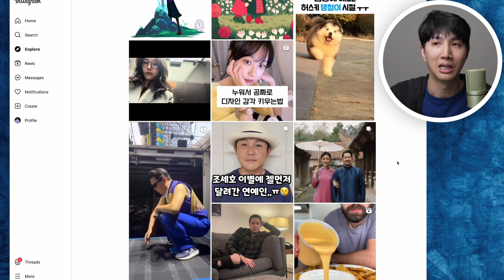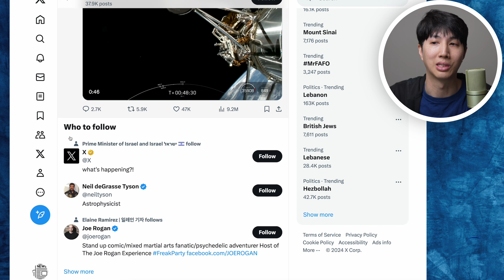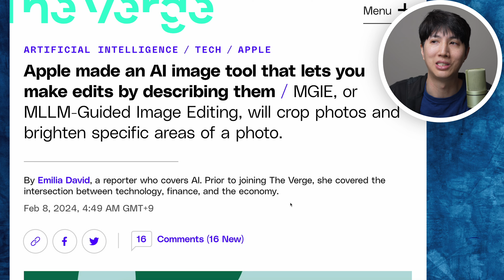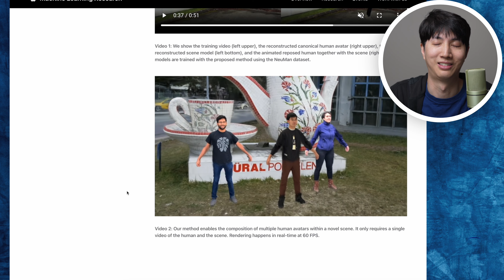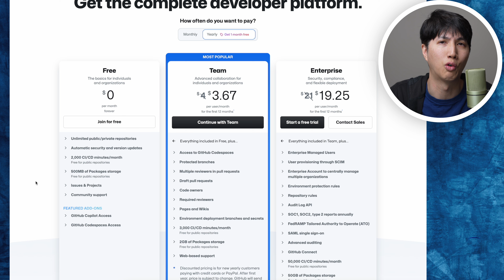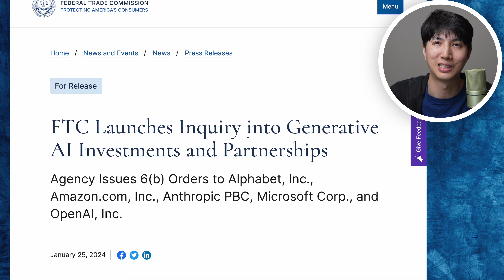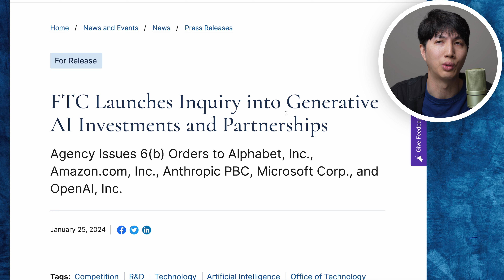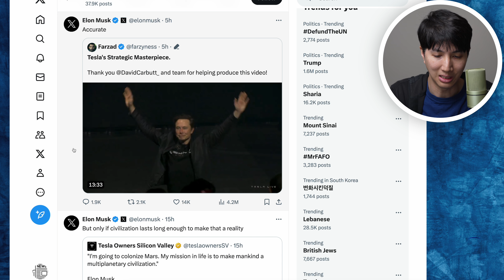Apple's AI Plan + GitHub Competition